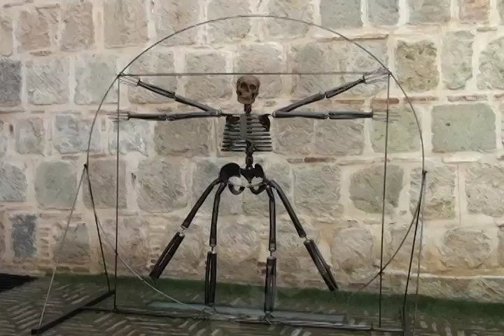EXPO CALAVERAS MVM TELEVISIÓN